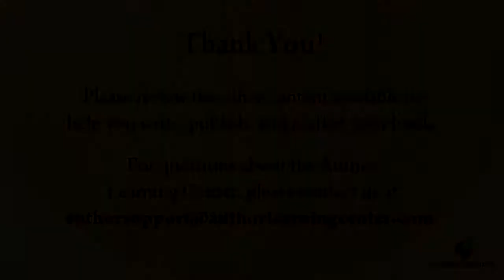Wayne Hoffman - Organizing Your Plot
Author Wayne Hoffman talks about the value of plotting a book at the beginning of a project rather than jumping right into the writing. The value includes things like knowing if you even have enough of a story to fill a novel and where to insert various elements, like conflict.